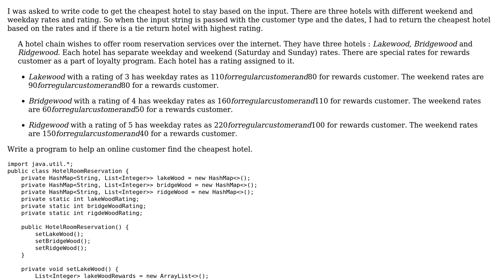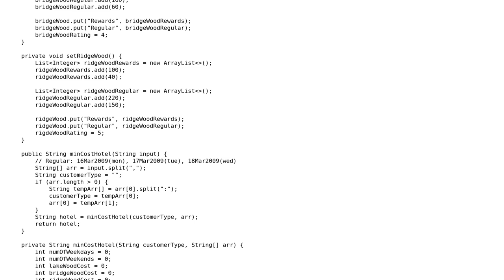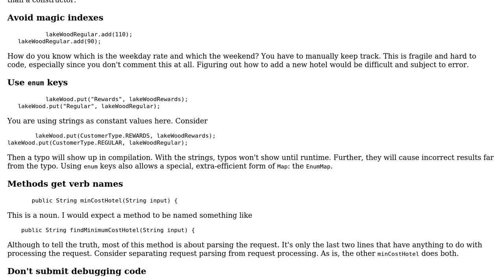Code Review: "Find Cheapest Hotel" interview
With thanks & praise to God, and with thanks to the many people who have made this project possible! | Content (except music & images) licensed under CC BY-SA | Music | Images & others | With thanks to user Newbie user mdfst13 user holroy and the Stack Exchange Network Trademarks are property of their respective owners. You are responsible for your own actions.